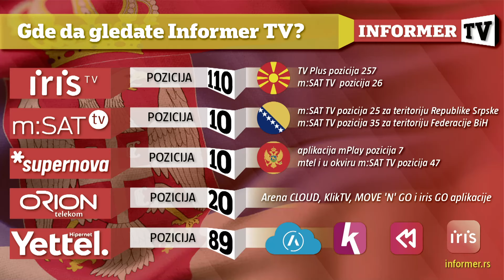INFO JUTRO - Slučaj Banjska godinu dana ostao je bez razrešenja!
VODITELJKA: Ksenija Bujišić
GOSTI: Željko Šajn, novinar "Politike"